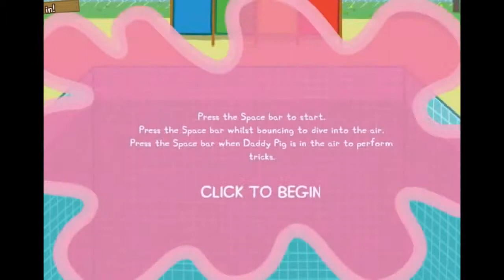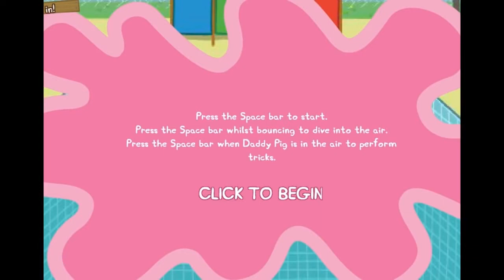Peppa Pig's 3D Movie Game for Baby Daddy Pig's Big Spash !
Peppa Pig's 3D Movie Game for Baby Daddy Pig's Big Spash ! baby hazel games. baby hazel hair care. baby hazel hair care game. Games-Baby Games-Baby Games For.

Peppa Pig's 3D Movie Game for Baby Daddy Pig's Big Spash ! baby hazel games. baby hazel hair care. baby hazel hair care game. Games-Baby Games-Baby Games For. baby hazel games. baby .

baby hazel games. baby hazel hair care. baby hazel hair care game. Games-Baby Games-Baby Games For Girl. baby hazel got sick.Baby Hazel Gingerbread House Fun.